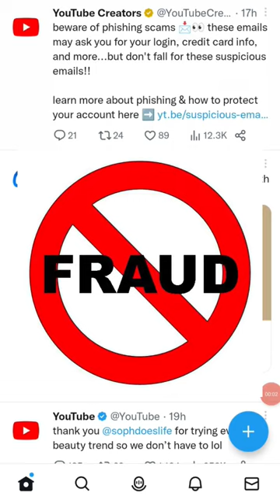be aware from these feouders 🙏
frouder,
fraud,
frauditor troll,
frauditor,
fraud drama episode 27,
fraud drama episode 26,
fraud episode 32,
fraud saiyaan full movie,
fraud drama episode 28,
fraud episode 34,
fraud jessie reyez,
frauder troll,
frauder of the bride jimmy kimmel,
froder mariaz,
i'm a frauder,
prouder and louder,
prouder and louder theme song,
prouder and louder full episodes,
prouder and louder family,
prouder and louder season 2,
prouder and louder college,
prouder and louder trailer,
prouder and louder episode 1,
prouder and louder zoey,
prouder and louder songs,
bilangan froude,
be prouder sza,
be prouder,
be prouder song,
be proud be prouder,
froude case section in hindi,
jay froude callahan,
numero de froude canal rectangular,
numero de froude canal trapezoidal,
froude number call,
froude number complaint,
coup de foudre,
numero de froude canal circular,
c founder,
founder's introduction c survivors,
froude dyno,
froude drama 23,
froude drama 19,
heenan froude dyno,
froude hydraulic dynamometer,
define froude number,
numero de froude,
froude number derivation,
froude number dimensional analysis,
nombre de froude,
rush e founder,
founder of dawat e islami,
esaral founder,
e sewa founder,
e commerce founder,
founder of diabolism,
founder of youtube,
founder of mcdonald's,
founder of google,
founder of aikido,
founder of bitcoin,
founder of hogwarts,
founder of diabolism q,
founder of facebook,
founder of diabolism episode 1,
fraudere mariage,
fraudsters,
frauderer,
frauder,
froude gamer,
gabriel froede,
t.x.g founder,
p.x.g founder lyrics,
parle g founder,
riggy g founder,
g shock founder,
g-shine blood founder,
deccan founder g. r. gopinath,
nick froud hidden gods,
brian froud harold,
h producer,
h producer part 2 drone,
triple h producer,
h 6 producer's cut,
h.e.r producer,
h-fine producer,
founder island riddler trophies,
founder interview,
founder island firefighters,
founder in horses,
founder institute,
founder island explosive devices,
founder island riddles,
founder island checkpoints,
founder india,
founder introduction video,
jay froude,
froude saiya ji,
hydraulic jump froude number,
j crowder,
j crowder highlights,
j crowder nba,
j crowder bills,
j crowder fantasy,
j crowder propose,
j crowder 求婚,
j crowder married,
j crowder wife,
lebron j crowder,
founder kena culik,
founder kitchen scene,
founder king's sigil ffxv,
founder kahini,
founders keepers wow,
founder ka matlab kya hota hai,
founder kosmetik diculik,
founder kahani,
founders key adopt me,
founder kitchen,
oyo ke founder,
t.t.k founder banaspati,
aleap founder k ramadevi,
founder k colly,
froude model law,
froude 2nd last episode,
froude model law in tamil,
o founders,
o founder onpassive,
o founder onpassive new update,
o founder onpassive login,
o founder onpassive telugu,
o founders.net telugu,
o founder onpassive real or fake,
co founder new update,
go founder kya hai,
fourderm cream,
fourderm,
fourderm cream uses in hindi,
fourderm cream kis kaam aati hai,
fourderm cream for face,
fusiderm ointment,
fourderm cream uses in tamil,
fourderm cream uses in telugu,
fourderm cream malayalam,
fourderm cream for pimples,
m founder movie,
ibm founder,
h&m founder,
the founders m world,
froude no 1 full movie,
froude no,
froude no 1 full movie akshay kumar,
froude number kaise pata kare,
froude number se whatsapp kaise banaye,
froude new promo,
froude number hydraulic jump,
froude number ship,
froude next episode,
froude number scaling,
the proud louder and prouder,
the proud family louder prouder,
froude promo,
froude pronunciation,
froude promo 27,
froude psicanalista,
froude 34 promo,
froude 17 promo,
froude 32 promo,
froude 23 promo,
froude 30 promo,
froude 19 promo,
prouder stronger better ad,
proud family,
prouder stronger better,
prouder michael,
prouder,
producer tags,
q founder 2.0 fossil,
q founder,
fossil q founder,
fossil q founder smartwatch,
fossil q founder analog-digital,
club q founder,
founder of diabolism q eng sub,
founder of diabolism q ending song,
founder of diabolism q ep 1,
q magic founders views 14,
r/scammer,
r/fake,
founder scene,
founder story,
founder song,
founder skin dessert,
founder stand up indo,
founder salaries and vesting,
founder speedy system,
founder speech,
founder stretch,
founder song adventure time,
froedtert hospital,
froedtert,
froedtert hospital birth center,
froedtert hospital milwaukee,
froedtert health,
froedtert hospital commercial,
froedtert south,
froedtert menomonee falls,
froude teaser,
l&t founder,
t series founder,
founders club at&t stadium,
t series ke founder,
t series co founder,
t jayalakshmi founder of sri harsha enterprises,
fraser valley rose farm youtube,
fraser vs froning,
fraser valley,
fraser valley real estate